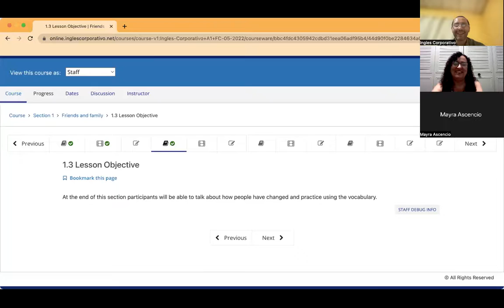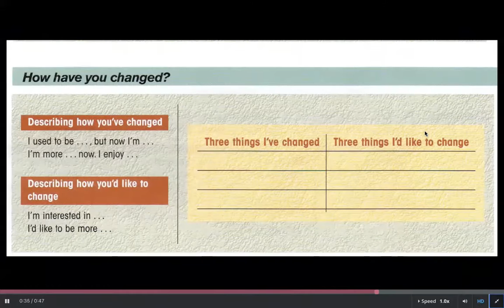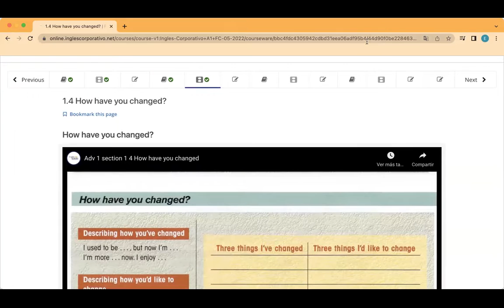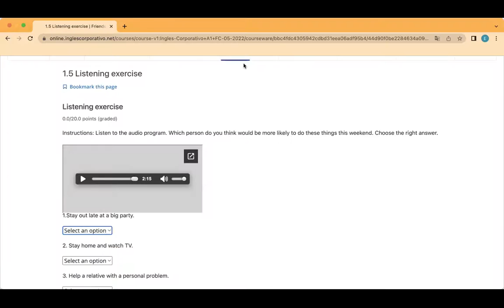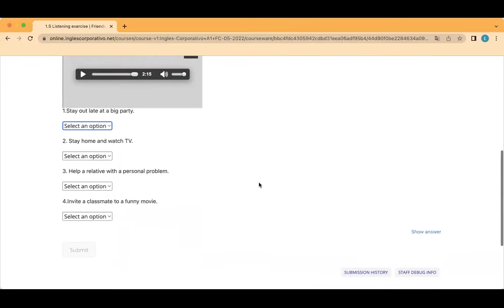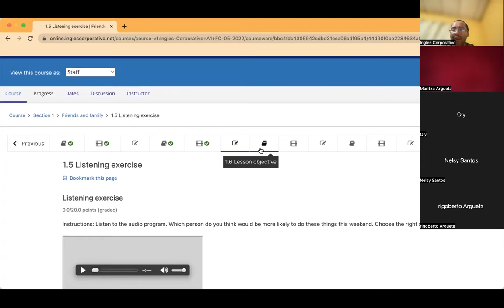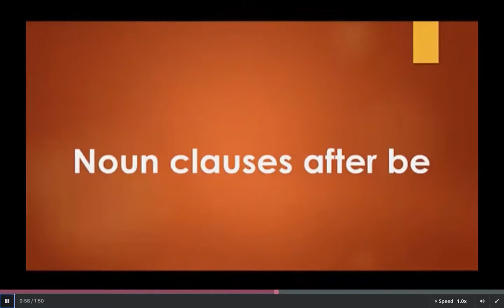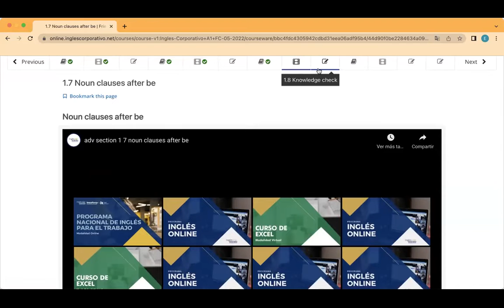Ingles Corporativo- Day 2 Noun Clauses